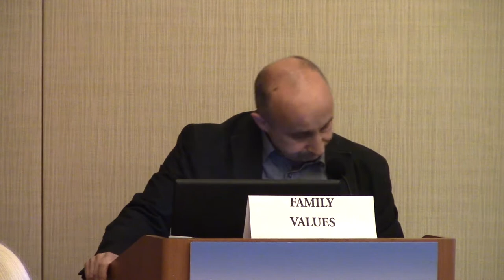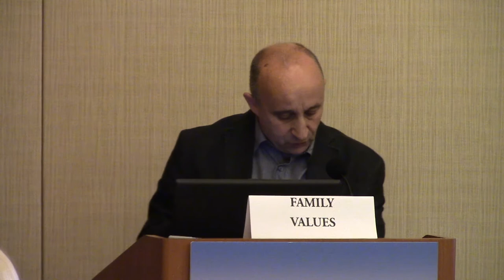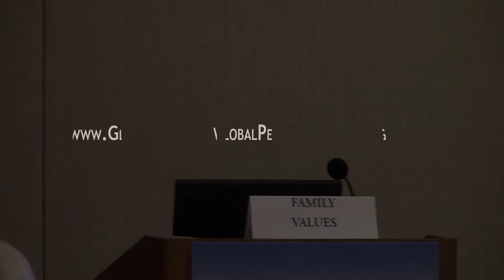Mark Farr Speaks on Family Values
Mark Farr
President, Institute for Sustainable Dialogue

Family Values: Rebuilding Consensus out of Confusion

Given the significant social science data on the impact of family breakdown, how can we promote awareness, attitudes and policies that strengthen family formation and cohesion? Our nation currently is wrestling with challenging contentious issues related with marriage and family. How can we promote public discourse that respects difference of opinion even when strongly held, and that encourages thoughtful debate on such critical issues with far-reaching implications? What are the shared valued that we agree upon as fundamental to healthy families?